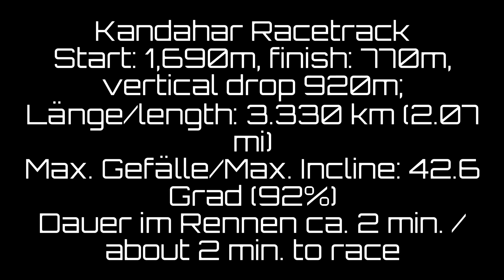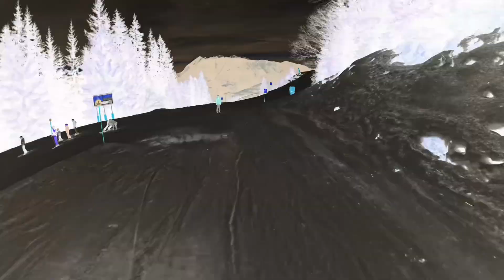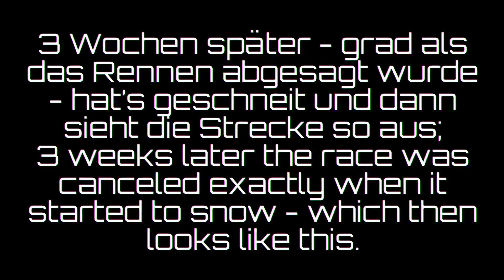Garmisch-Partenkirchen all three downhill slopes: Kandahar, Olympia & Hausberg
This video shows the three major slopes down to Garmisch-Partenkirchen of the Garmisch Classic skie area - starting from Kreuzjoch mountain 1,690 m (5,545 ft) which is the official start of the world famous Kandahar downhill race. The video will take you down the valley runs of the Kandahar race slope as well as the Olympia slope - both ending at the Kreuzeck cable car valley station, as well as down the Hausberg (Kochelberg Abfahrt) to the Hausberg cable car and parking lot. Finally, it provides an insight in Bayrisch (the Bavarian dialect), with subtitles in English & German.

The Kandahar is a Garmisch Classic ski area World Cup downhill ski course in southern Germany located in Bavaria in the ski area of the Zugspitze above Garmisch-Partenkirchen. The Kandahar starts at Kreuzjoch as slope 5 with Starthang and Tröglhang followed by two options: slopes 5a & 5b. Alternatively, one can ski down the more family friendly Olympia (slope 4) which will also end up at the Kreuzeck cable car valley station. In order to end up at the Hausberg valley station, one needs to traverse a couple of times and take slope 1 Kochelberg). The Horn run (slope 2) is another option which meats the Kochelbreg slope at the end - however, many times there is not enough snow that the Horn slope is open. There is another video about the Horn Abfahrt on this channel: tbd..

00:00 Kandahar Starthang (black slope 5) begins at 1,690 m on Kreuzjoch mountain with bad snow conditions - wet and heavy snow - the opposite of powder what you are aiming for
01:19 Kandahar S-Kurve: after the starting hill (Starthang) where racers reach speed up to 100 km/h (62 mph) entering the "S-Kurve".
01:29 Kandahar Steilhang "Tröglhang" (63% incline), the steepest section until 2008
02:10 Kandahar Traverse/Gleitstück (Slope 5a - usually TVs do not show that area when racers have to sit deep for a while): Olympia-Kurve, Schussanger Himmelreich, Panorama-Sprung, Alte Quelle, Bödele
03:55 Kandahar Eishang (the start of the giant slalom)
04:35 Kandahar "Seilbahnsprung" cable car jump 40 to 60 m (131 to 197 ft)
04:54 Kandahar "Kramersprung" 20 to 40 m (66 to 131 ft) followed by Hölle
06:14 View to Kandahar Freier Fall (92% incline) without snow - everything is green due to missing snow - Tauber Schuss and jump to finish line
06:39 Kreuzeck Talstation - racers need less than 2 minutes to come down - our time was 9 minutes 25 seconds
06:48 Garmisch-Partenkirchen Kreuzjoch - Kreuzeck Talstation via Olympia
10:36 Garmisch-Partenkirchen Kreuzjoch - Hausberg Talstation via Hausberg
11:50 View to Kreuzwankl Ski-Express & Drehmöser 9
12:06 View to Hornabfahrt (valley run to Hausberg Talstation via Horn - slope 2) - closed due to insufficient snow
12:21 Hausberg valley run
13:43 Kreuzjoch Starthang in deep snow

also check out other videos on this channel (Kreuzjoch deep snow Kandahar deep snow Kreuzjoch off-slope: tbd., Alpspitze/Osterfelderkopf in deep snow